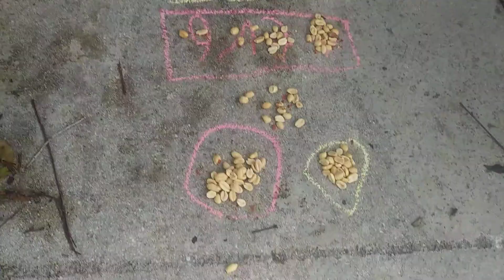Ava feed squirrels